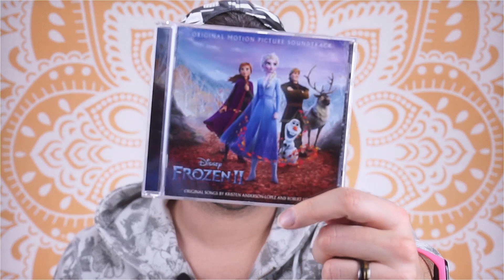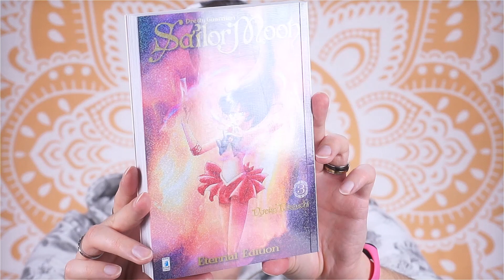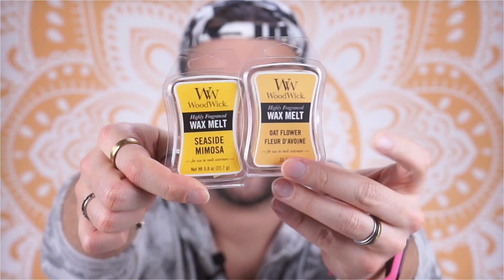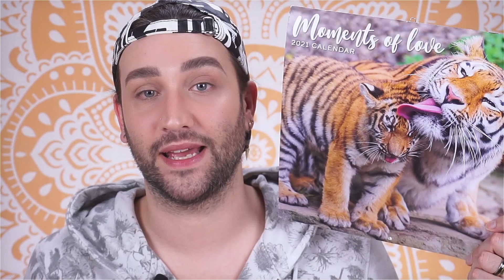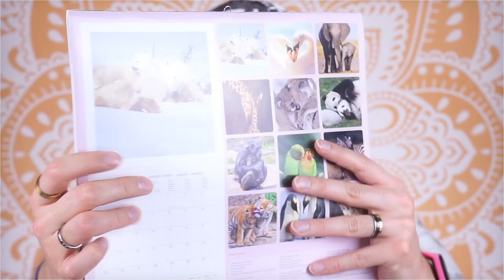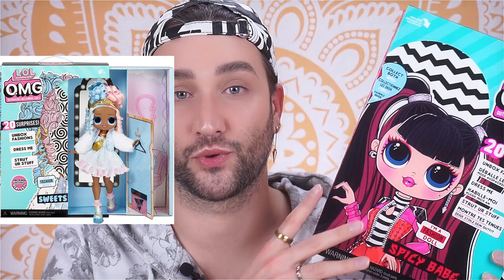Haul #86 - BARBIE, Lol OMG, Sailor Moon, Frozen 2, PRIMARK e una valanga di cose! | TOYS EXPRESSION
Nuovo video Haul!
Anche oggi un sacco di cose molto carine (e altre un po' meno purtroppo)
tra Barbie, LolOMG e un sacco di altre cose!

Andate a seguire il profilo Instagram Yankee Store Verona!

- Uovo Frozen
- Spicy Babe
- Frozen 2 Soundtrack
- Sailor Moon Eternal
- Barbie Diploma